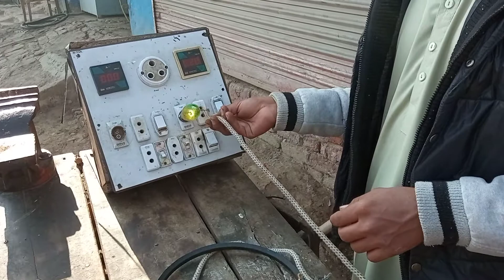mere cousin ki dukaan dekhen is video mein istri ke connection kis Tarah hote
saifrafy 114p mere cousin ki dukaan